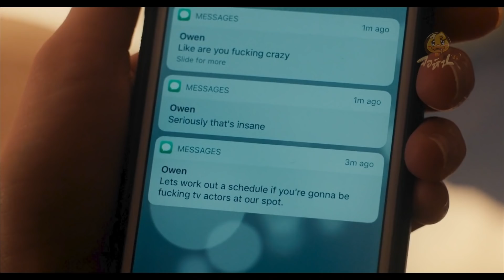สองสาวเพื่อนซี้ บุกขย้ำไส้เดือนผยองเดช สปอยหนัง